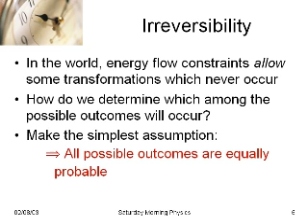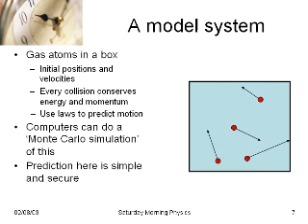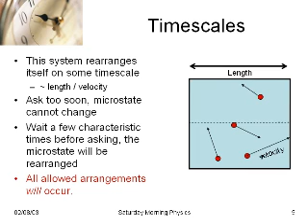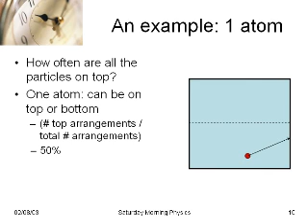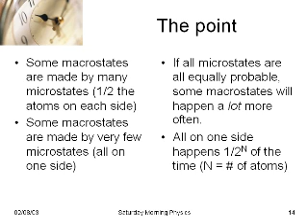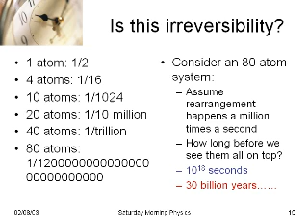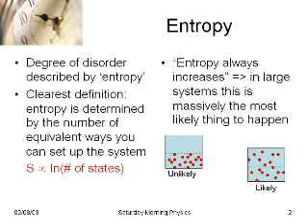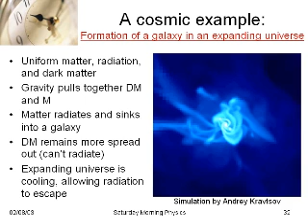Entropy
Presentation by Tim McKay